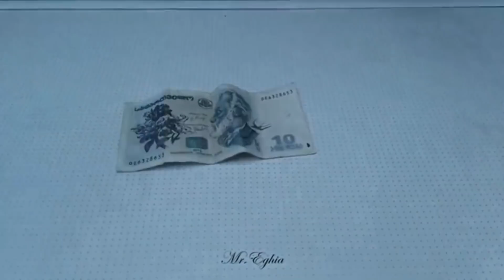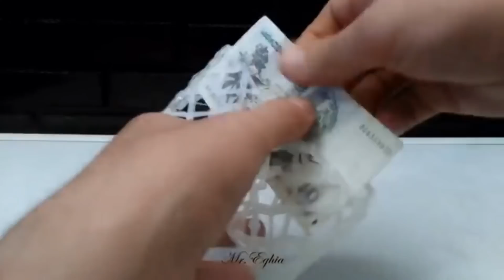11 Simple Life Hacks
11 Simple Life Hacks